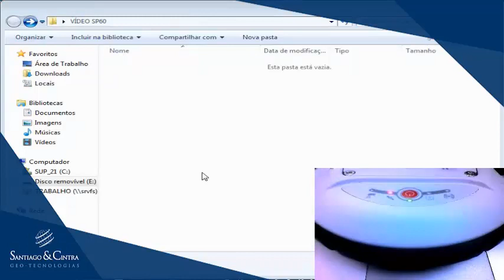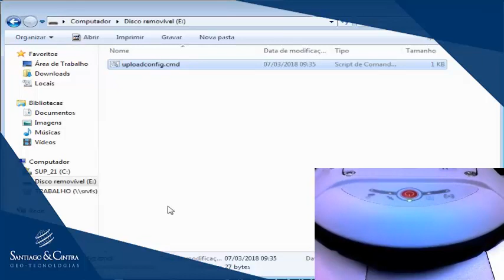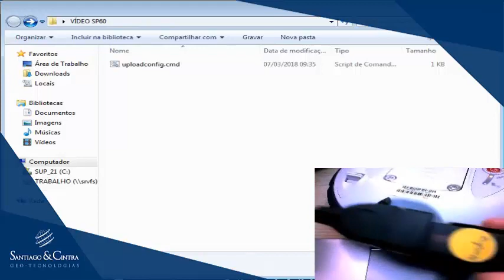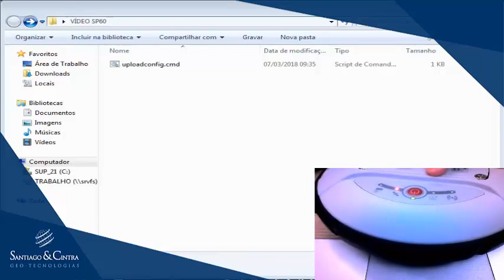Receptor GNSS Spectra Precision SP60: configuração e coleta de dados para pós-processamento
Vejam como é simples configurar o receptor SP60 para realizar coletas de campo, armazenando dados para pós-processamento!